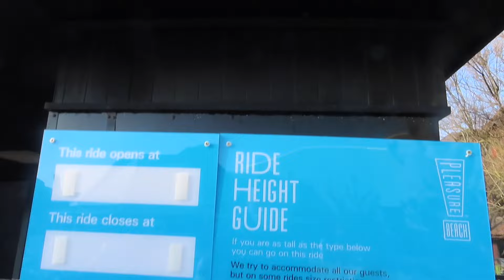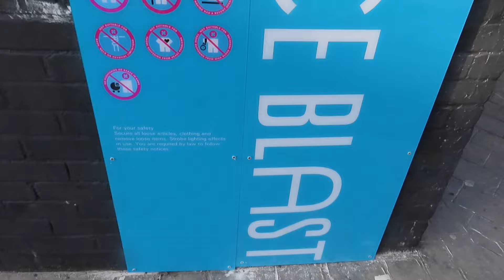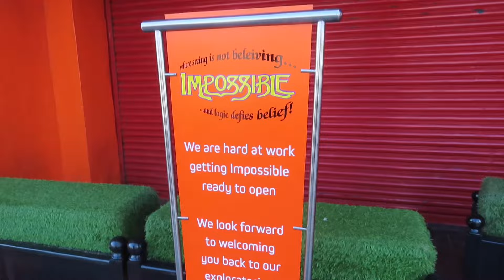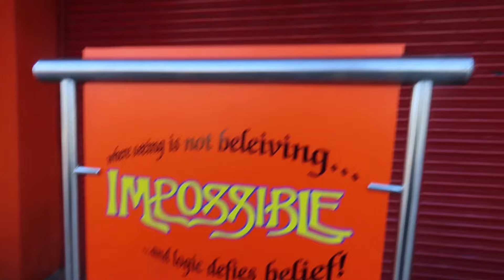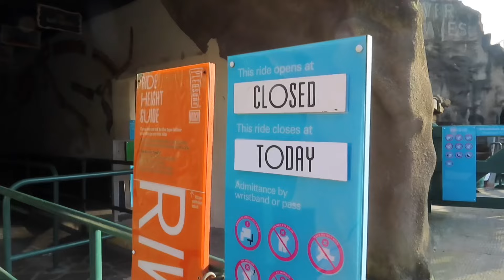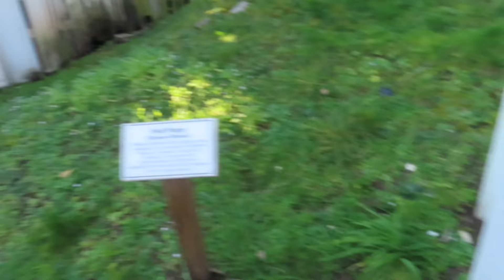Blackpool Pleasure Beach Updates & Vlog 2024 | Has It Improved?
Join us for week 2 of the Blackpool Pleasure Beach Resort theme park season. After the negativity surrounding its opening day, I wanted to show the improvements, changes, updates and things we missed last time that have taken place since last week, including our first ride of 2024 on the retracked Big One!

0:00:00 - Introduction
0:00:28 - Big One
0:02:01 - Has it improved?
0:03:31 - Wallace & Gromit
0:04:12 - Alice
0:06:42 - Ice Blast
0:09:47 - Authentic Ride Parts
0:11:23 - Merchandise
0:11:53 - Playdium
0:12:57 - Impossible
0:13:01 - Ghost Train
0:16:09 - River Caves
0:17:12 - Grand Prix + New attraction speculation
0:24:46 - Pleasure Beach Express
0:27:41 - Icon
0:29:10 - Summary
0:30:48 - Outro

Hello,

For the 2023/24 Fantasy Premier League why don't you join my mini-league "Theme Park Enthusiast League"?

League Code: spss2r